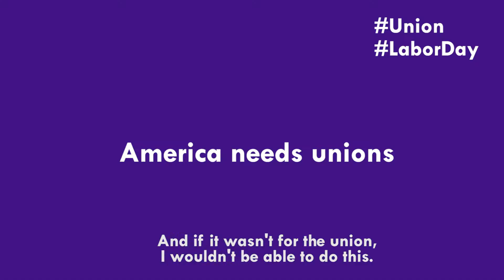Donna Hoag Perez on what she accomplished with a union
With the 32BJ SEIU training fund, Donna Hoag Perez was able to create a better future for her family. Every day, working people use their union to improve their lives.

About SEIU: We are the Service Employees International Union, an organization of 2-million members united by the belief in the dignity and worth of workers and the services they provide and dedicated to improving the lives of workers and their families and creating a more just and humane society.